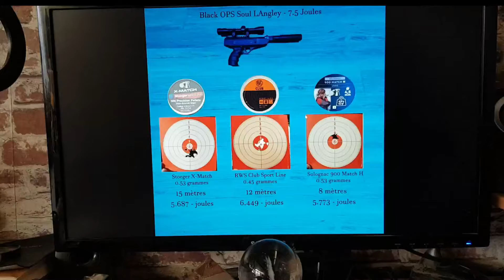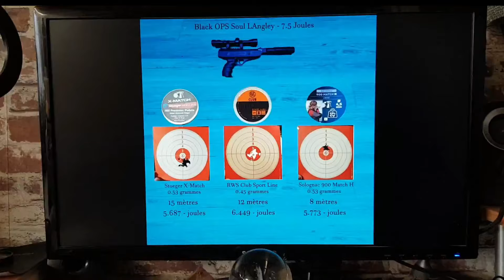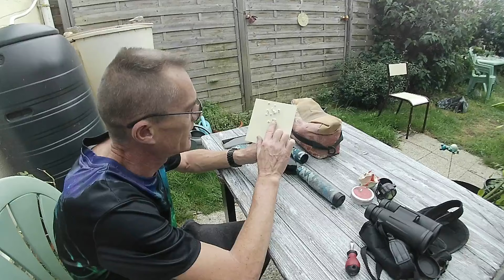Black OPS Soul Langley - Ses plombs préférés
Tir à 20 mètres.